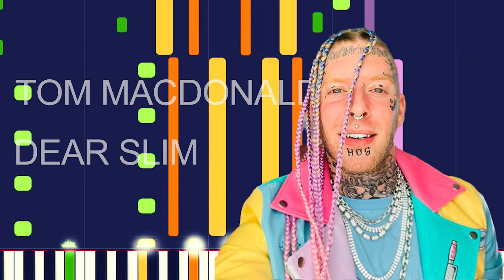Tom Macdonald - DEAR SLIM (PRO MIDI FILE REMAKE) - "in the style of"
Full MIDI download specifications:

 Flute - 96 Notes
 Synth Brass - 177 Notes
 Synth Strings - 177 Notes